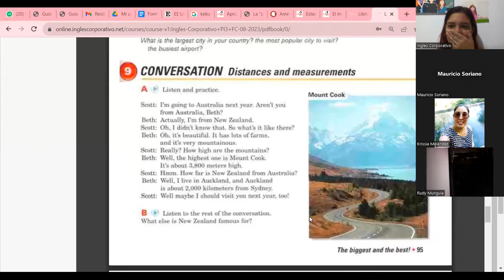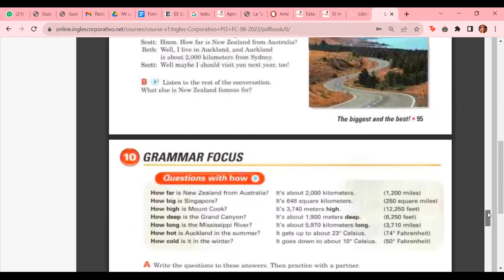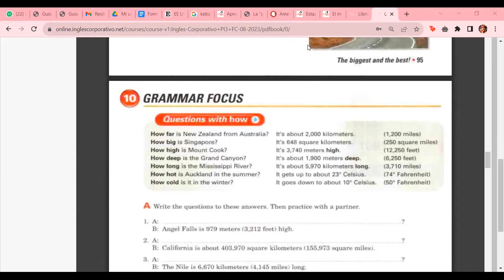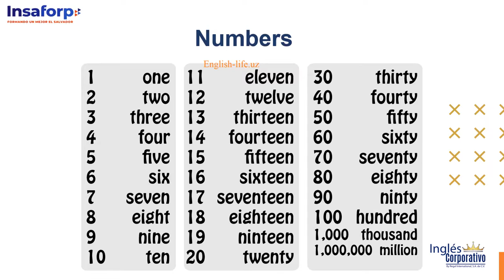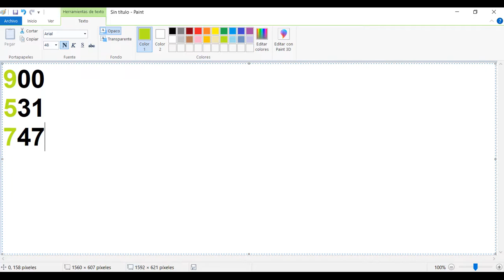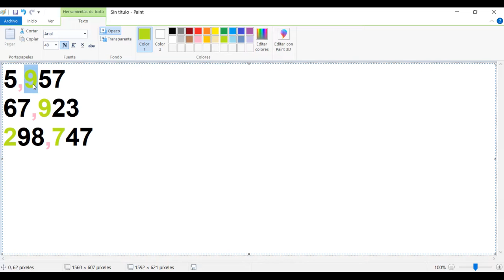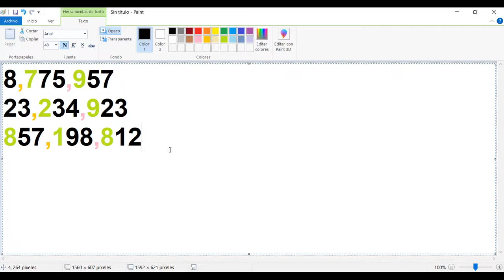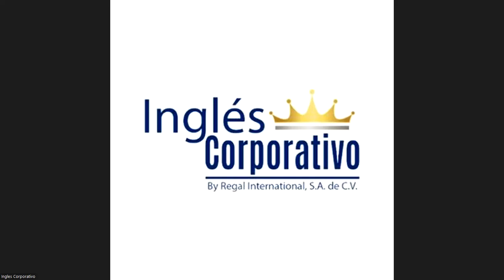Class 11 - 30/08/2023 - ESCOBAR CASTELLANOS - Distances